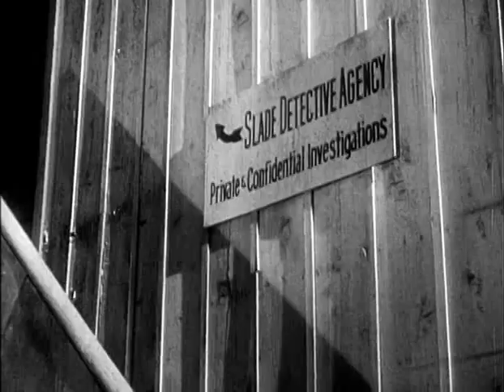Shotgun Slade THE DEADLY KEY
Scott Brady stars a private detective armed with a very unique gun -- a 12 gauge shotgun in one barrel and a .32 caliber rifle in the other -- which gave him deadly accuracy at both close and distant range!